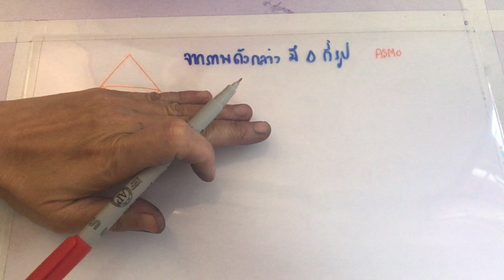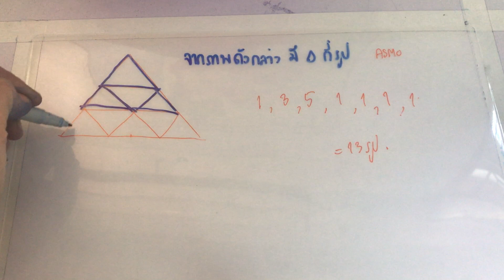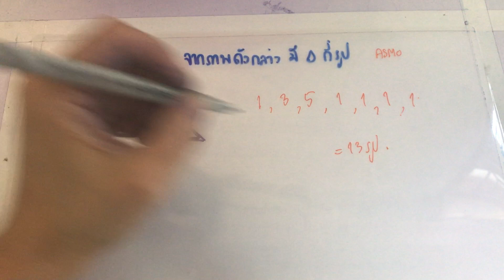#1 โจทย์แบบรูป